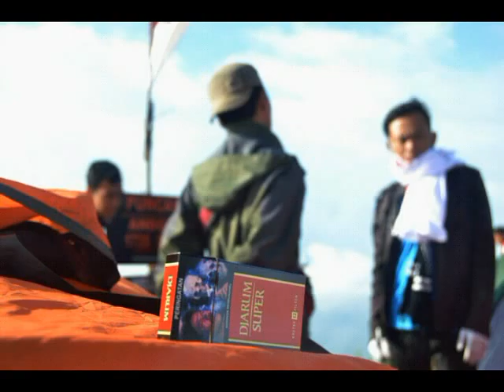pendakian andong 2016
Awali tahun dengan sukacita